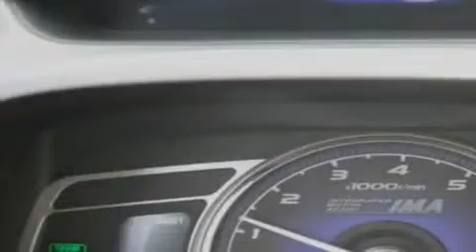2006 Honda Civic Bellevue WA 98004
We are proud to present this 2006 Honda Civic .

 Year : 2006
 Make : Honda
 Model : Civic
 Engine : 1.3L I4 VTEC Hybrid
 Trans . : CVT
 Exterior : Gray
 Miles : 55,516
 Interior : Tan
 Nissan of the Eastside
  11815 NE 8th Street
 Bellevue , WA 98005
 Pre-Owned 2006 Honda Civic Bellevue WA